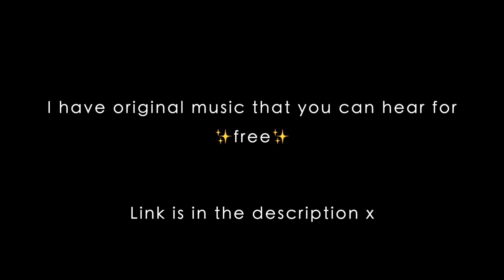COME TO LIFE - Kanye West (DONDA) cover | Ethan Conway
If you'd like to support my MUSIC✨ you can listen to my original music here!:

Had a lot of fun making this, loved the message so i gave it a go and tried to make it my own/change it up a little too :)

Easily my favorite song on DONDA.

Let me know what tunes your loving right now and ill try and do a version!